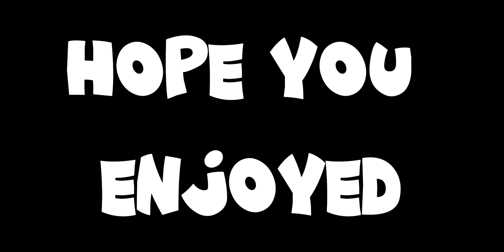MrBeast “Prankster” is Desperate to Save his Image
MrBeast “Prankster” Calls Out Kid He Scammed... no clue why the
MrBeast Impersonator feels the need to Call Out the 8 Year Old He Scammed... but here we are..

over the last couple of days we have seen a very weird situation that started on tiktok but eventually went to youtube and a bunch of different news channels as this prankster sadly involved mrbeast... when I didn't expect was him to make a video on youtube calling out the kid he scammed...